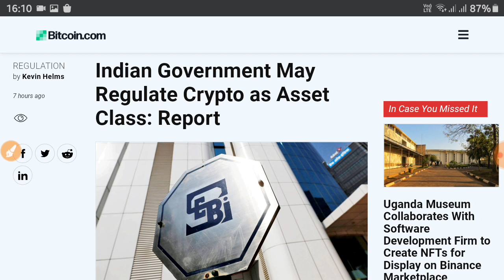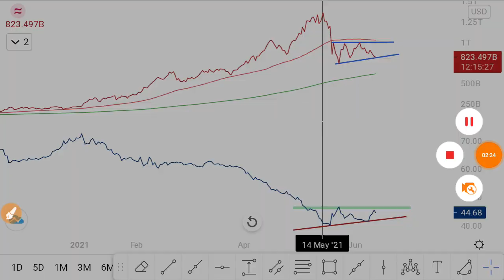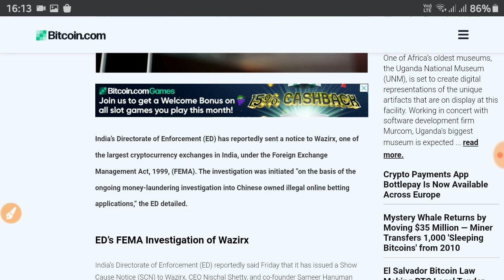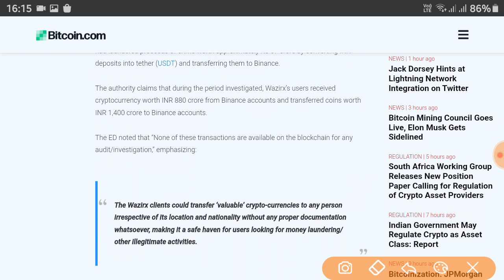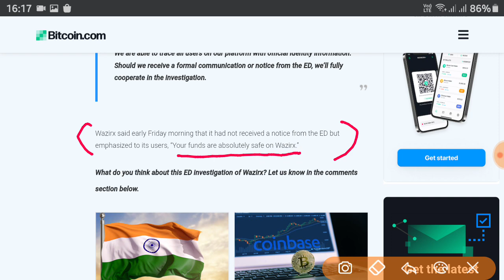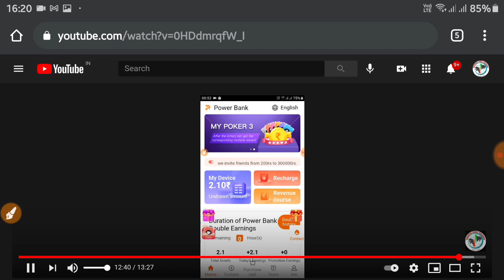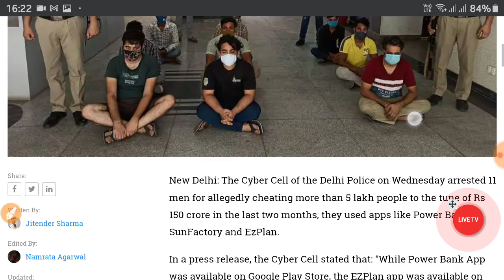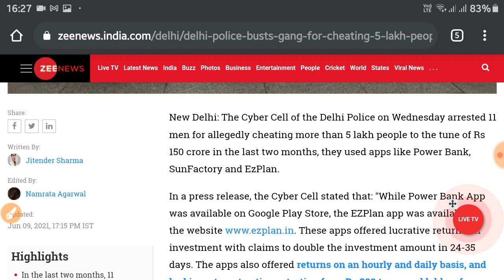WAZIRX INVESTIGATED #19 | ED NOTICE | Funds Safe on WazirX Exchange? | Cryptocurrency | Case Study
WAZIRX INVESTIGATED #19 | ED NOTICE | Our Funds Safe on WazirX Exchange? | क्या है पूरा मामला
Welcome to our you tube channel TRADE FOR PROFIT.
THANK YOU FOR YOUR MOTIVATION AND WATCHING OUR VIDEOS.

QUERIES SOLVED
1. Wazirx INVESTIGATED BY ENFORCEMENT DIRECTORATE
2. WAZIRX ED NOTICE
3. WAZIRX INVESTIGATION FULL CASE STUDY
4. wazirx क्या है पूरा मामला ?
5. Our funds Safe on Wazirx exchange?
6. Powerbank fraud app
7. EZPLAN FRAUD
8. MY SUGGESTION

                    IMPORTANT NOTICE
The general market information provided is based solely on our personal research. You are advised to enter into any transaction on your own research. Any opinion, news, research, analysis, price or other information contained on this channel is provided in the form of general market commentary, and does not advise you to invest. All information contained herein must be independently verified and confirmed. We accept no liability for any loss or damage due to reliance on such information or services. Please be aware of the risks associated with any trade done in any financial market. We or our channel do not talk about any money transaction in the name of giving you a profit, if you create a fake channel in the name of our channel and ask you to make any kind of payment, then it is a SCAMMER. All our services are completely free.